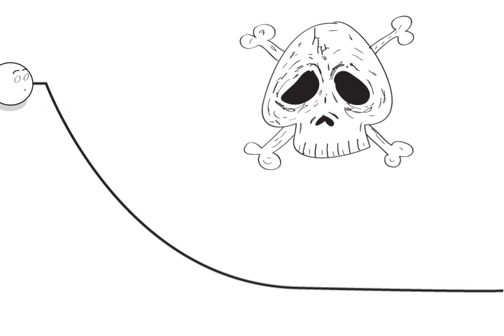Mr Ball's Adventure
A inspiring tale about a ball and his fears.